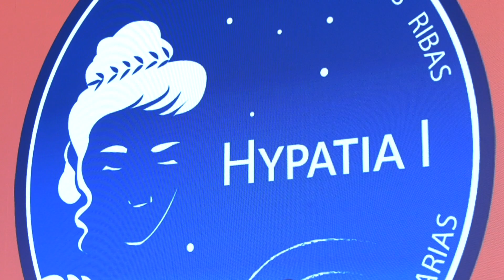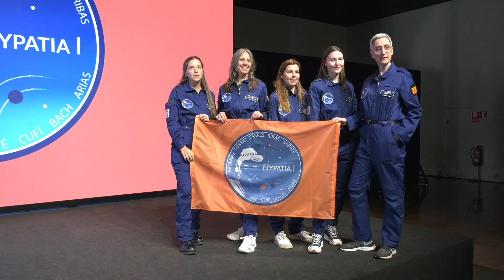Compte enrere per a la missió de nou dones catalanes que simularà una estació d'investigació a Mart